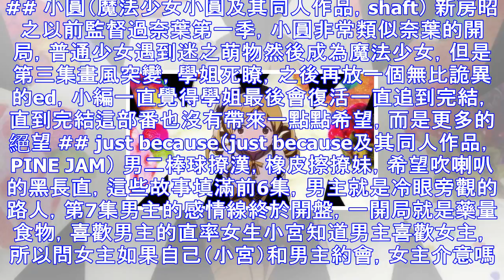動漫：這些番開局很普通，過瞭幾集突然神作瞭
## 小圓（魔法少女小圓及其同人作品，shaft） 新房昭之以前監督過奈葉第一季，小圓非常類似奈葉的開局，普通少女遇到迷之萌物然後成為魔法少女，但是第三集畫風突變，學姐死瞭，之後再放一個無比詭異的ed...